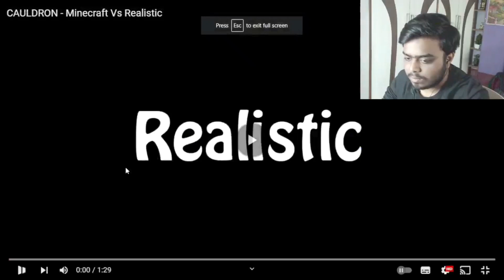CAULDRON- REALITY VS REALISTIC •Reaction SuyashJii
Hello Guys,